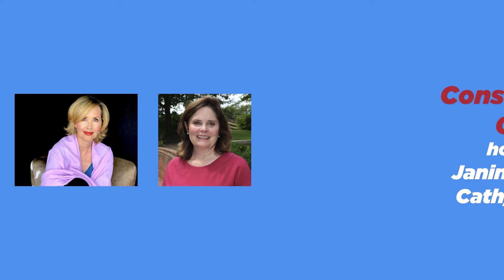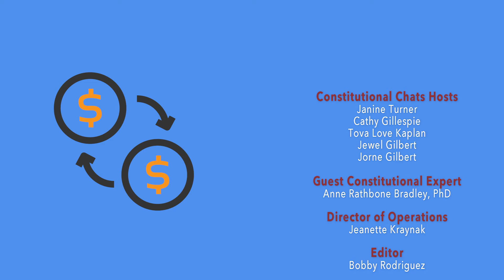Ep. 105 — Financial Communism Why It Fails with Dr. Anne Rathbone Bradley — Constitutional Chats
Has communism ever worked?  There are plenty of excuses as to why it has not worked but the fact of the matter is that it never has.  Why is that?  A “utopia” sounds great in theory but the Marxist framework behind communism ignores several key factors that prevent it from working as designed.  What are these fatal flaws?  Join our panel and Dr. Anne Rathbone Bradley with The Fund for American Studies as we examine how and why communism continues to fail every time it is attempted.